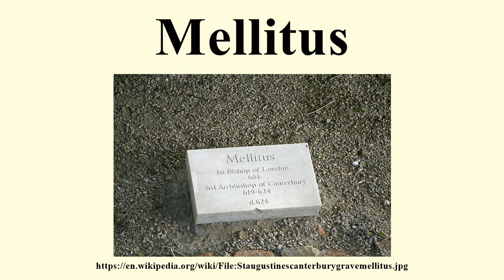Mellitus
Image-Copyright-Info
Author-Info:   Ealdgyth

Image-Copyright-Info